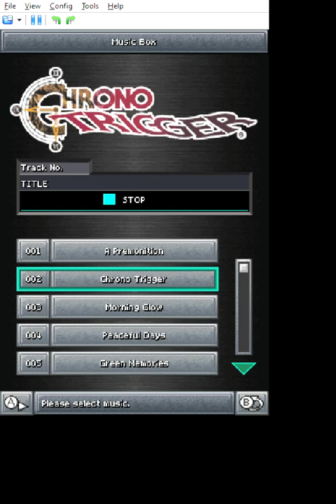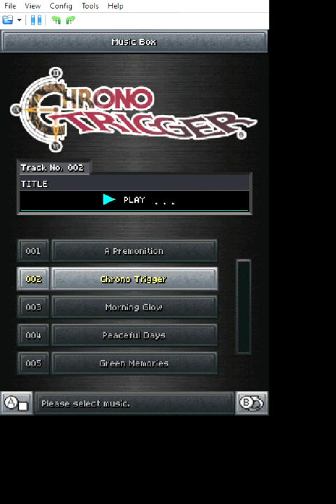Chrono Trigger OST - Main Theme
This isn't mine, it belongs to the creators of [Blank] etc, etc...

Let me know if a video from this channel goes down.